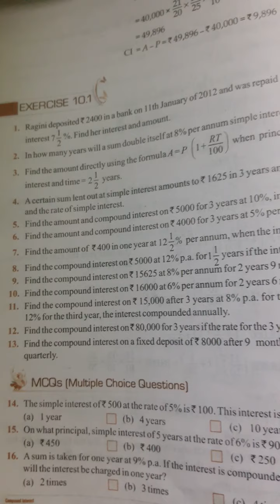Drone International School Class-8th Maths Ex-10.1 Ques no.-1and 2.